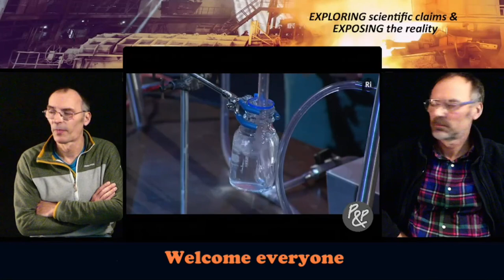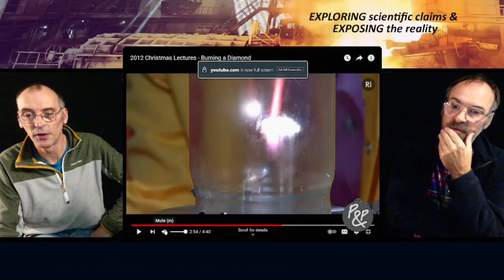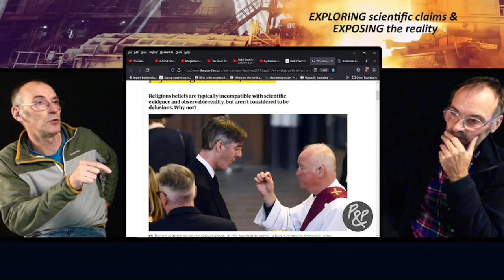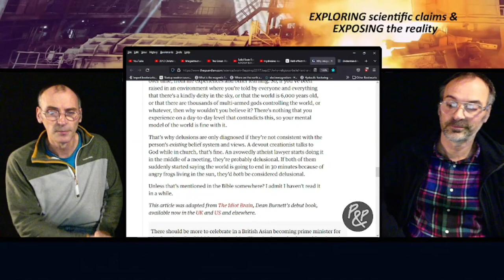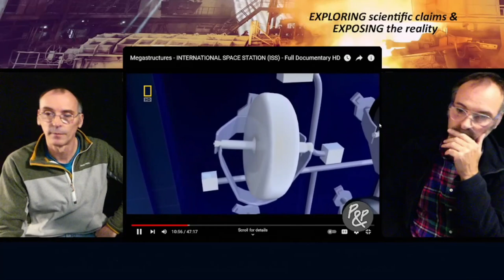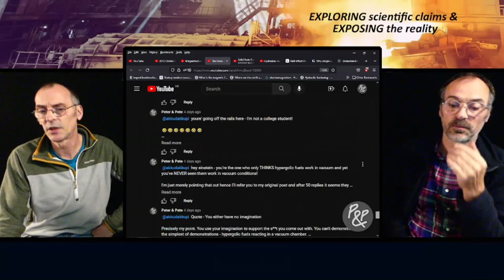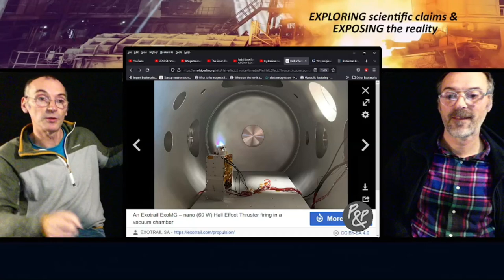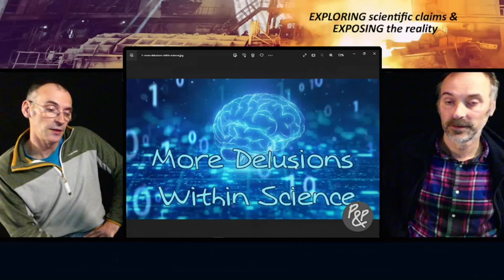More Delusions Within Science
Thanks goes to Bouge ton meeple ! for introducing us to the Hall effect ion thrusters.

Peter & Pete return yet again annoying people with their views & opinions because a lot of people dislike hearing other people’s views & opinions. In this episode P&P cover:-

Intro – 2012 Christmas Lectures - Burning a Diamond – The Royal Institution

11:00 What happens when graphite or a diamond burns?
21:40 Is a religious belief a delusion?
35:00 Local graduates not learning about life
42:20 Using gyroscopes to move the ISS?
51:25 Hypergolic fuels revisited
54:40 Discussing hypergolic fuels reacting in vacuum with a delusional person
59:40 Hall effect ion thrusters
01:09:00 Phenolphthalein acidity test

Online Videos/Information showcased in chronological order

Why religious belief isn't a delusion – in psychological terms, at least

IF YOU THINK OUR VIEWS AND OPINIONS ARE WRONG THEN WHY NOT MEET US LIVE IN ZOOM TO DISCUSS WITH US YOUR REASONS WHY.